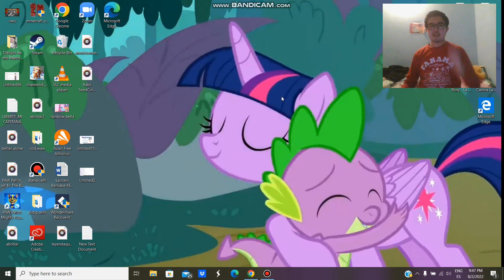MIS EXPECTATIVAS SOBRE PAW PATROL: THE MIGHTY MOVIE - OPINION Y MUCHO MAS!!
MI OPINION Y EXPECTATIVAS SOBRE PAW PATROL: THE MIGHTY MOVIE!!
Y VOS QUE PENSAS SOBRE ESTA FUTURA PELICULA? CREES QUE VA A SUPERAR A THE MOVIE? APARECERA EVEREST? QUE PODERES TENDRA LIBERTY?? DEJALO EN LOS COMENTARIOS!! :3